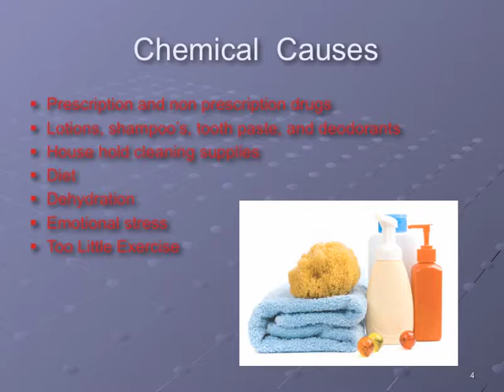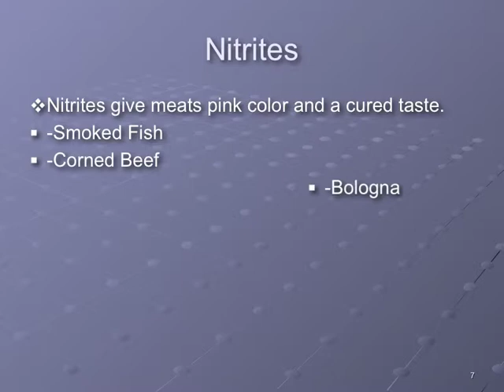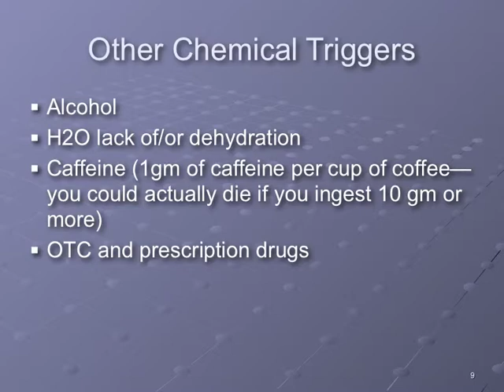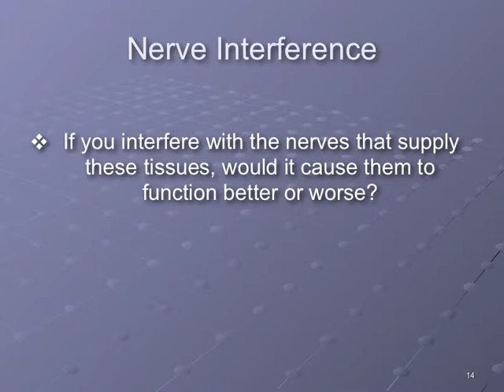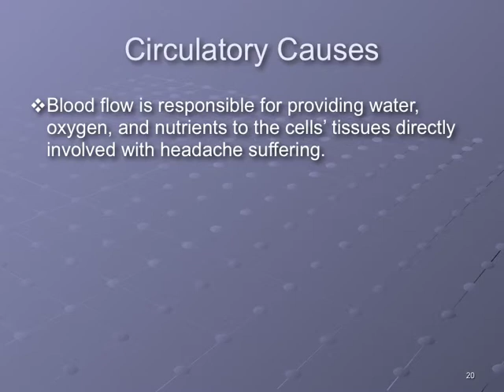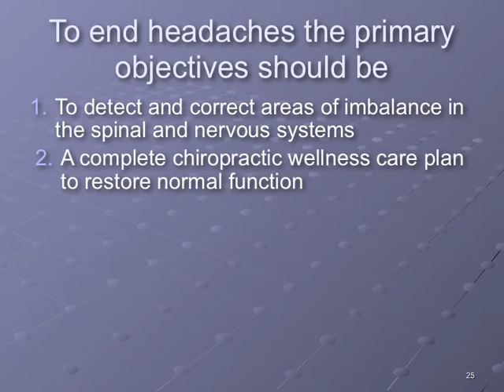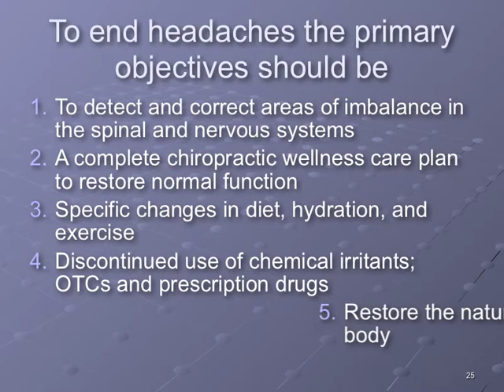Life Without Headaches and Drugs